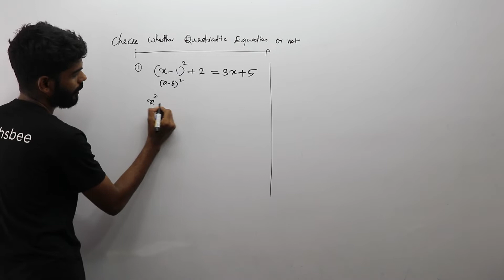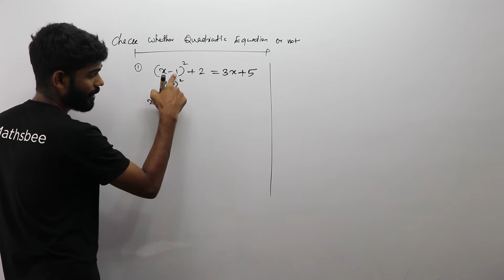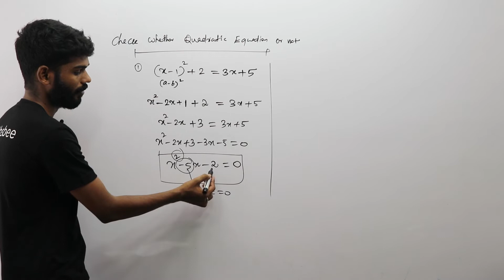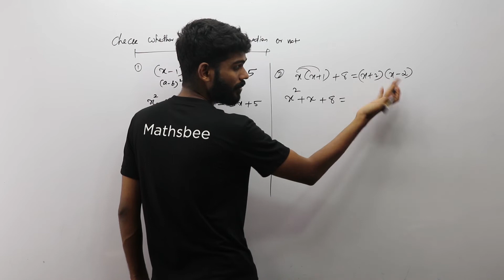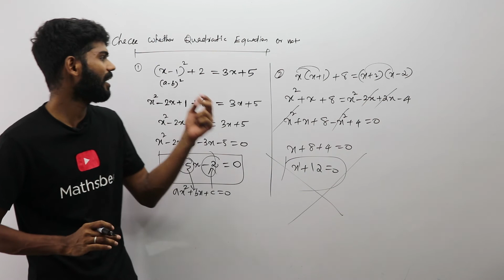Second Degree Equation Malayalam [part-2]